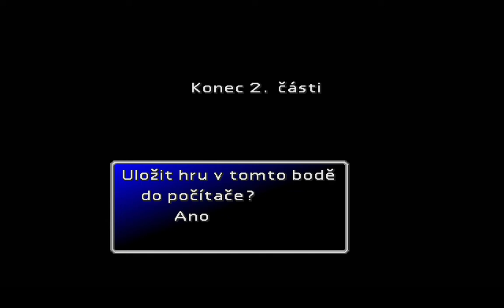Poland Final Fantasy 7 - PC Part 15/16 (laughing numbnuts port)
So i guess giving Tifa flower makes it likely that you make love to her under the airship. Or thats my assumption from her reaction to Red 13 and Cid talk when she gets embarrassed.